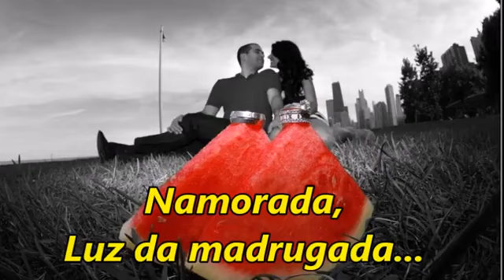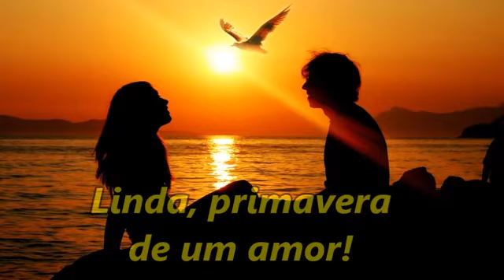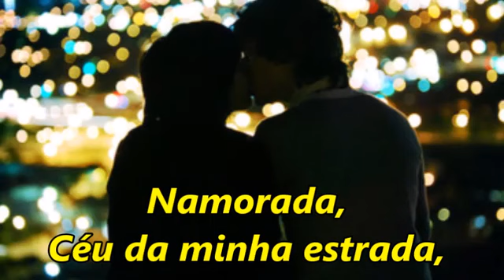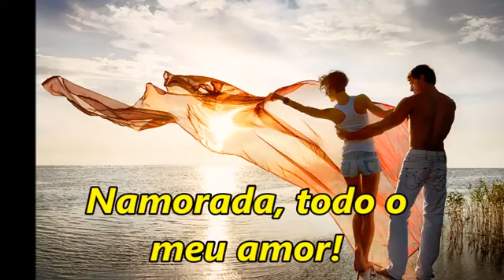💘 Namorada 💘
Antonio Marcos & Vanusa!